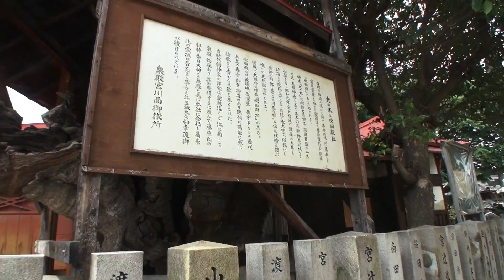吹田市内本町3丁目17から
大阪府吹田市内本町3丁目17から
撮影 2012年6月10日 日曜日 14時40分
SUITA OSAKA JAPAN